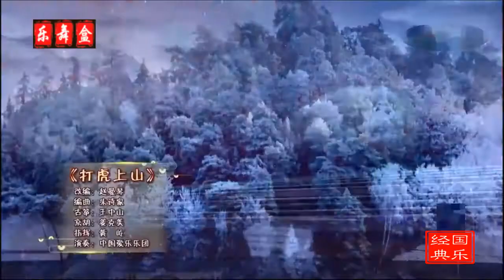Đả Hổ Thượng Sơn 《打虎上山》 - Vương Trung Sơn (王中山) ft. Khương Khắc Mỹ (姜克美)